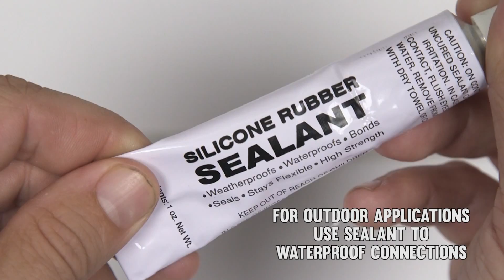Color Chasing RGB LED Light Strip Kit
Complete Universal Waterproof Color-Chasing RGB LED Light Strip Kit provides years of outdoor illumination on decks, patios, gazebos, walkways, driveways and railings but can also be used indoors. The flexible 16-1/2' strip has 150 Epistar RGB LEDs (5050 SMD) with an output of 264 lumens. Colors and color modes (color chase, flash, jump, meteor and static) are adjustable with the hand-held IR remote. The plug-and-play strip light uses a standard two-prong outlet and installs easily with a peel-and-stick adhesive backing. The silicone-encased strip is waterproof for year-round outdoor use and is designed to last 50,000 hours. It operates within a 12-14.5V DC range and can be cut into 3-LED addressable segments. The kit includes 1 color-chasing RGB LED light strip, Dream-Color Dynamic controller with 4 connectors and IR remote, 12V DC power supply and mounting clips.